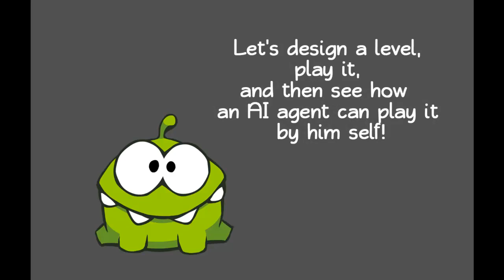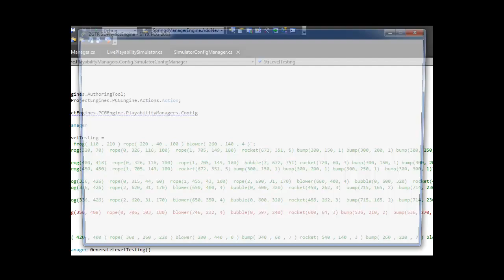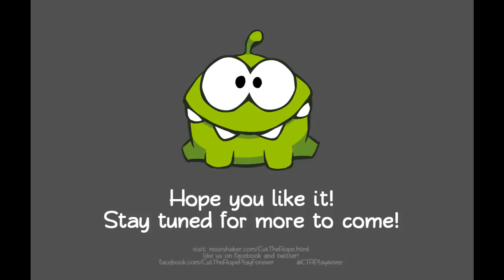Introducing Ropossum V1.0 - Playability Trailer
A clone to the original Cut the Rope; Cut the Rope: Play Forever is an initiative game that generate endless playable levels for players to play. An authoring design tool is also packed with the game to let the players design their own playable levels. The CRUST engine can help the player with their design in terms of maximizing the level's design aspect or to check the playability of the designed levels. With CRUST 2D Physics engine, CTR: Play Forever gets more interesting. Now you can design your own levels and let the engine run an automatic check for you! The game is a clone and is designed for research studies.